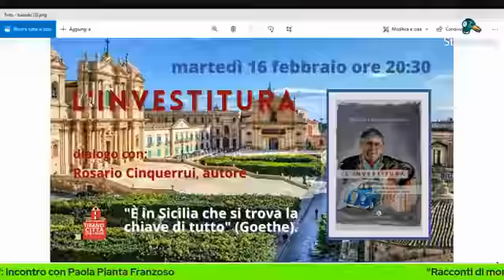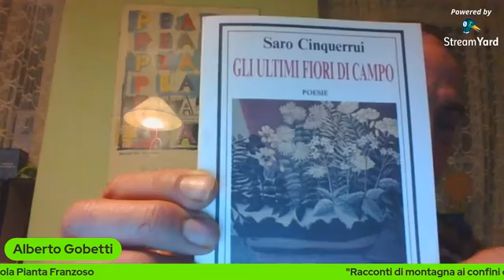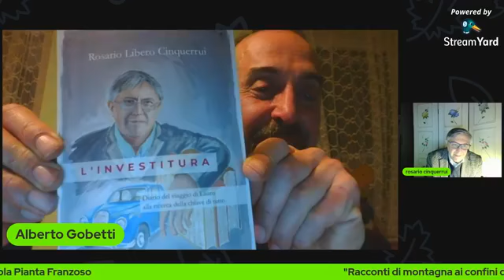"L'investitura"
Se per Goethe la Sicilia è "la chiave a tutto", per il protagonista del racconto di Cinquerrui è, insieme, un ritorno e una condanna, una nostalgia e una vergogna. Ma è anche un viaggio alla ricerca di qualcosa che non potrà mai essere compreso appieno.